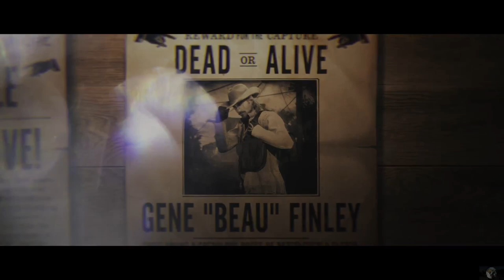Red Dead Online Gameplay The Hanging Of Tom Davies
0:00 Intro
11:51 The Bellingham Bros
17:01 Yukon Nikoli Borodin
23:19 The Hanging Of Tom Davies